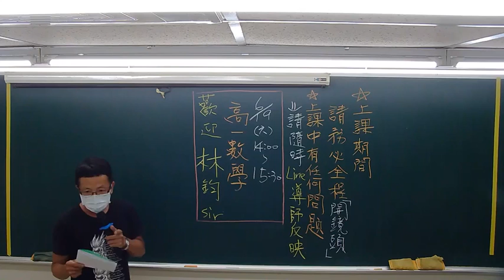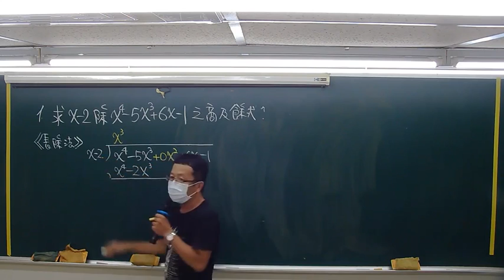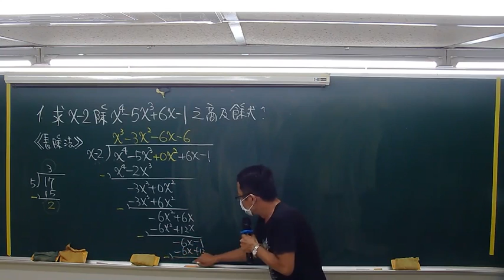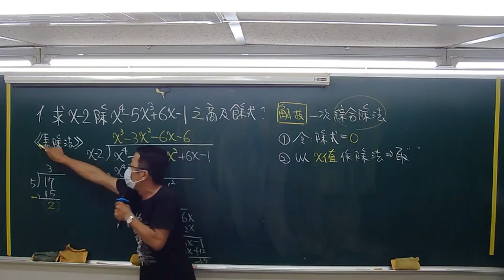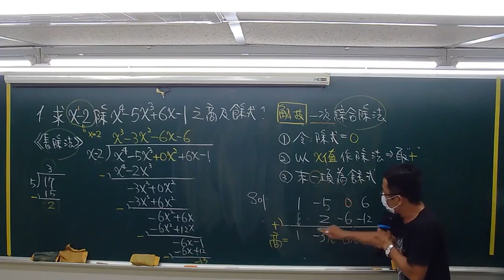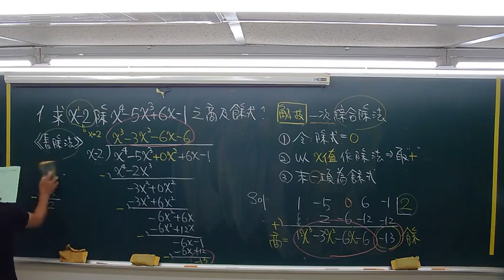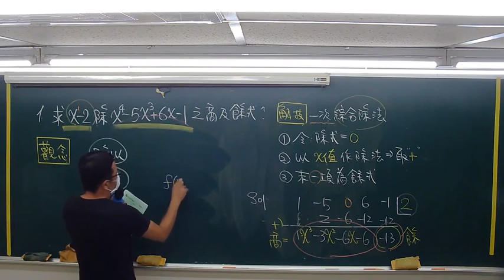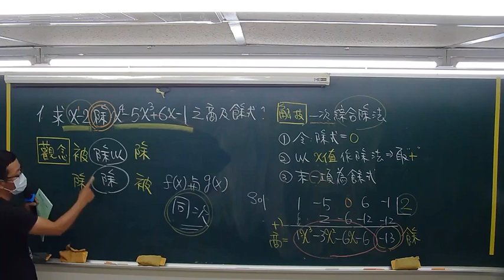【育達補習班_名師講堂】高職數學_長除法《林鈞老師》